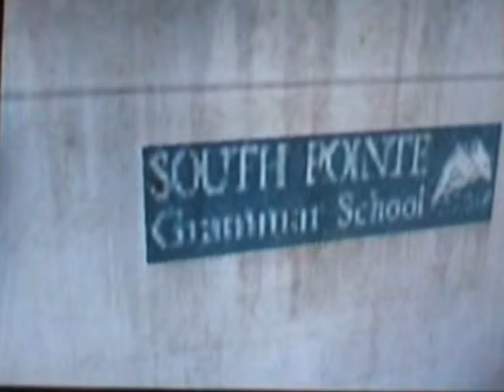Driv3r film 'Slomber'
Slomber, made with cheese and no LSD... While your watching it, remember the intro & look where the film ends... (The film doesn`t end that well, `cause you have limetid stuff to addit in the game...)